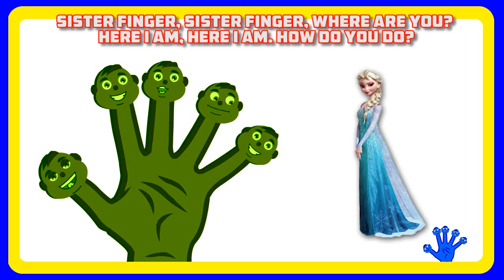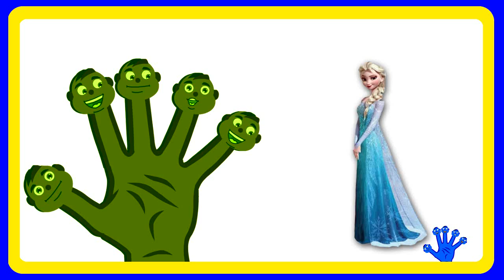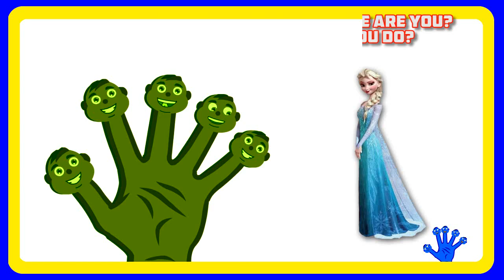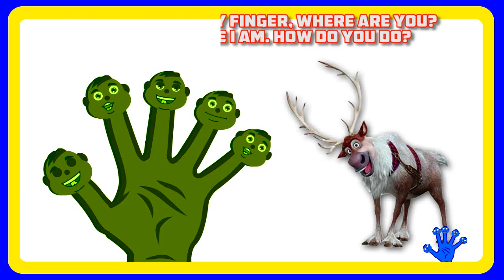Frozen Finger Family Song | Frozen Songs | Frozen Cartoon Daddy Finger Rhymes | Fan Made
Frozen Finger Family Song | Frozen Songs | Frozen Cartoon Daddy Finger Rhymes
The Finger Family Lyrics: